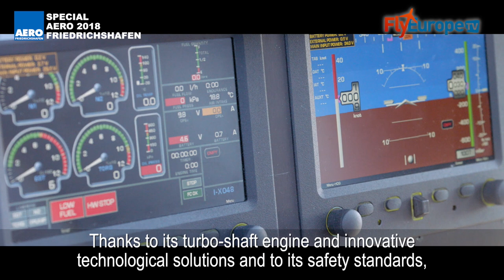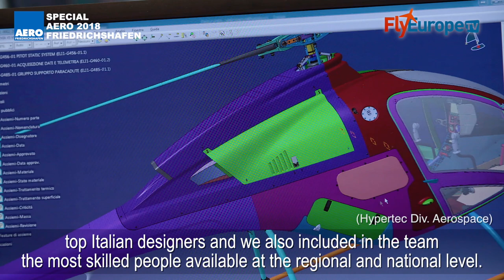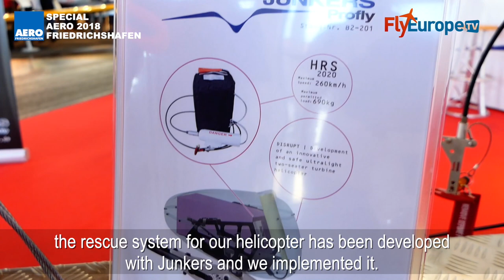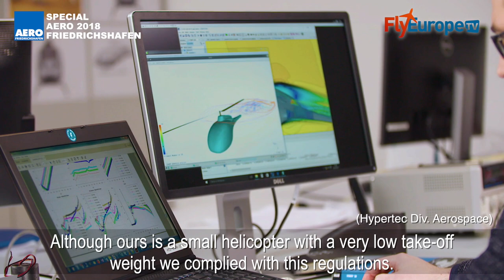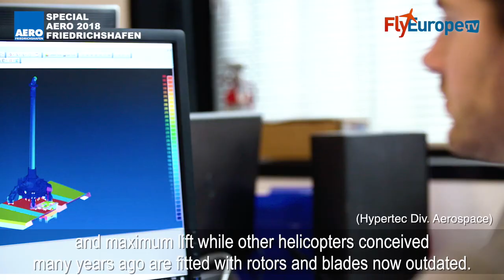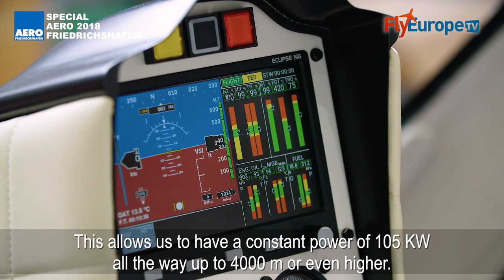AERO 2018 - Zefhir Helicopter by Curti - Int . Filippo Guidazzi and Stefano Versari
Aero is the most important European general aviation fair taking place every year in Friedrichshafen Germany.
Aero 2018 saw the world premier of Zefhir,  a two seater turboshaft helicopter designed and produced by the Aerospace Division of the Italian company Curti, that has more than sixty years of experience
in the production of parts and automation equipment for a variety of industrial applications including complex parts for certified helicopters.
Thanks to its turbo-shaft engine, innovative technological solutions and to its safety standards, the aircraft presents cutting edge features in its market segment.
It has in fact been one of the projects selected for the European Horizon 2020 Programme, dedicated to research and innovation.
Its turbine has a maximum power of 180 kW, reduced to 105 kW to ensure higher safety and performance levels even at high altitude and temperatures.
In the interview Eng. Filippo Guidazzi, Zefhir Technical Manager and Eng. Stefano Versari, Engineering team Manager.